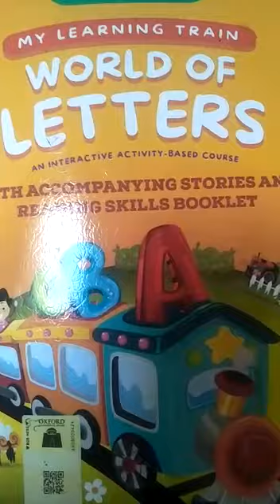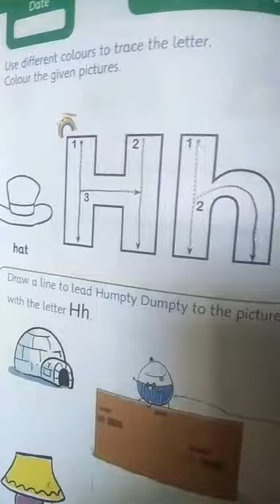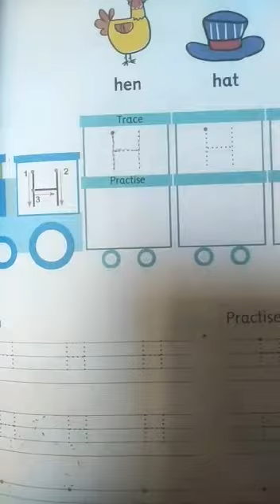Class Nursery English Page 22 Write and Learn Hh